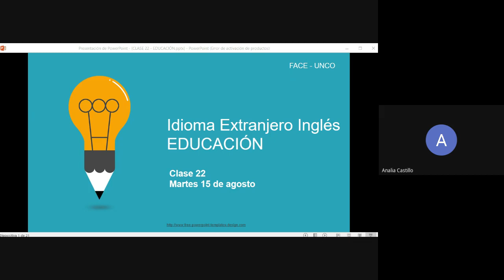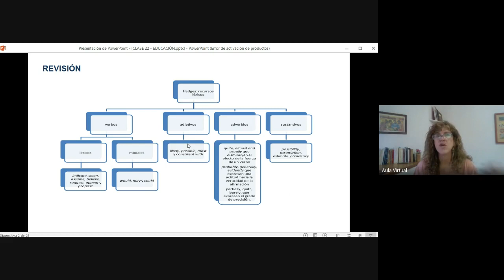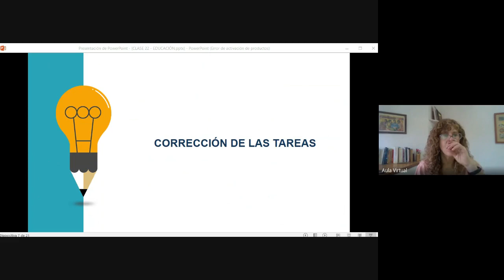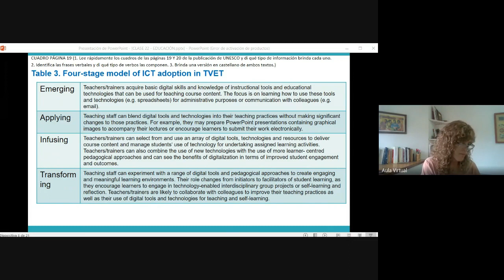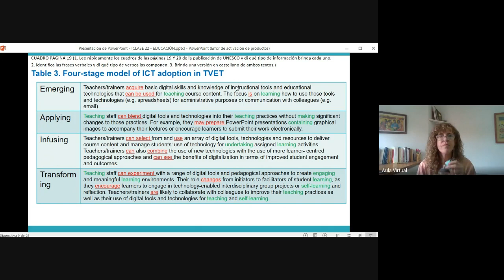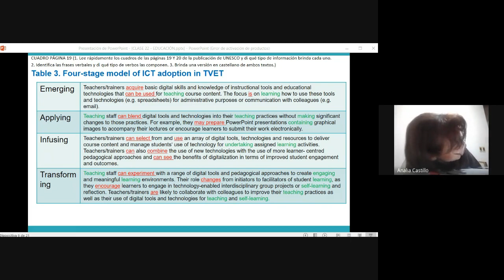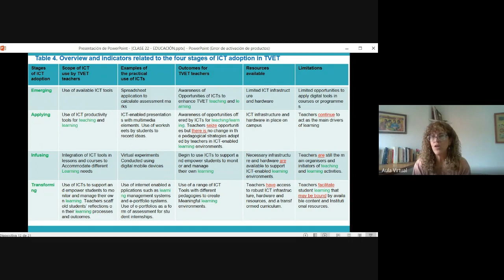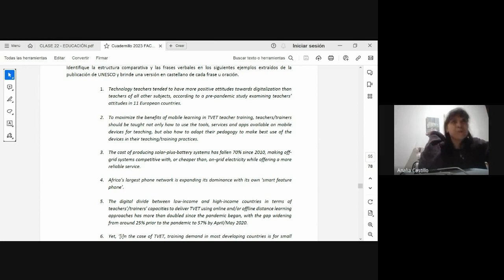CLASE 22 EDUCACIÓN 15 DE AGOSTO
REVISIÓN ING - FRASE VERBAL Y PRESENTACIÓN DE COMPARACIÓN